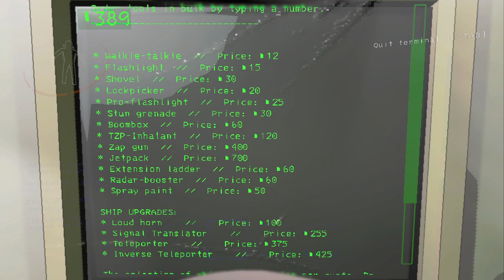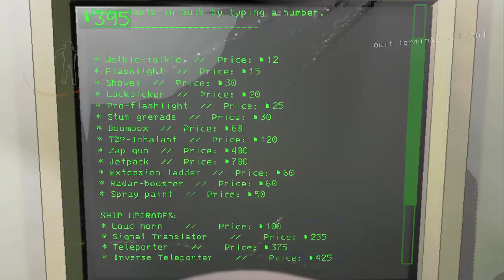Lethal Company but We Succeed Horribly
Me and my friends fail in many ways but this time we somehow succeed.